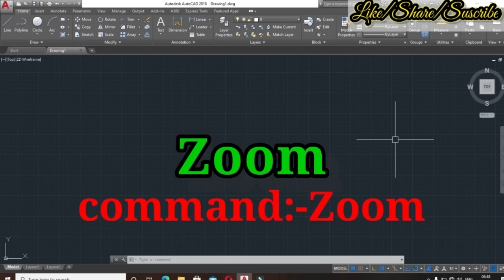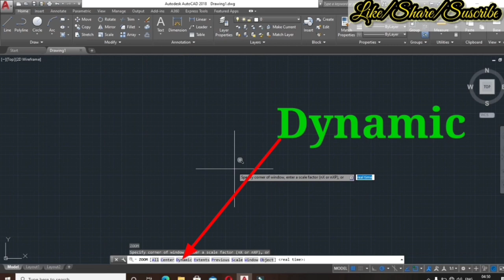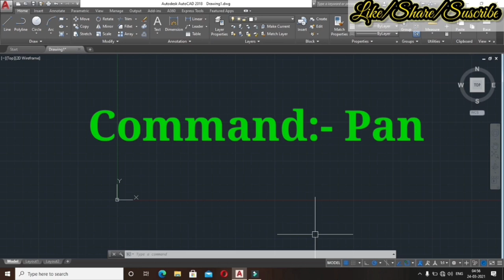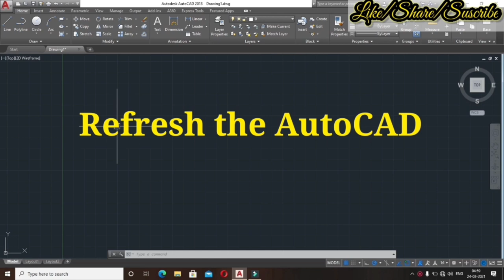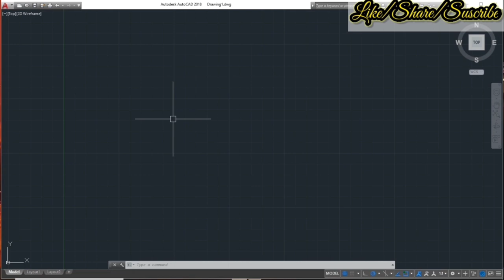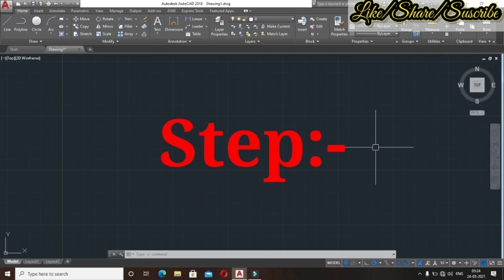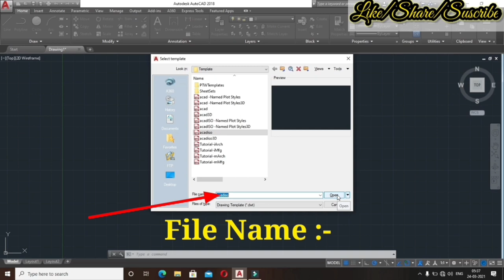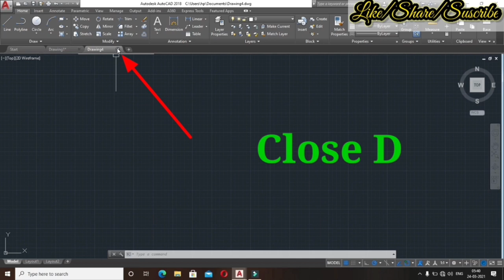Introduction & How to use Autocad Part-02 in Hindi/English | For Mech. & Civil Engineering.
iss video mainai apko Autocad kai "Basic Display Control Or File Management " kai bare mai bataya hu toa video ko pura dekhna bina skip kiye huai.

Next video mai apko Autocad kai "Co-ordinate System Or Types"  kai bare jane gye

So Guys CADD Certificate sai releted jo log bhi intrested ho Certificate ko lenai mai wo simply comments section mai batana mai simply ek alag sai video bana dunga usmai mai apko sab ku6 bata dunga ki apko kay Documents Requred hoga.

 TDP Channel pai apko "CADD(Autocad,Revit,Staad-Pro,3d-Max,Maya,Matlab,Solid Work)or Sabhi Collage kai Summer Training /Internship" kai sabhi Certificate provide kiya jata hai jo ki all over India mai Valid hoga jo log bhi interested hai aap TDP Channel ko Mail kar saktai ho or jaldi sai  Teligram,Instagram or Facebook page sabhi pai follow or Join kar lai taki apko sabhi Technical sai related information  mil sake.

ABOUT CHANNEL:-